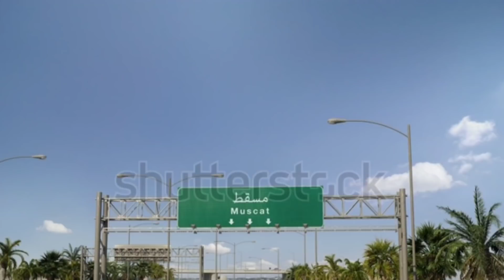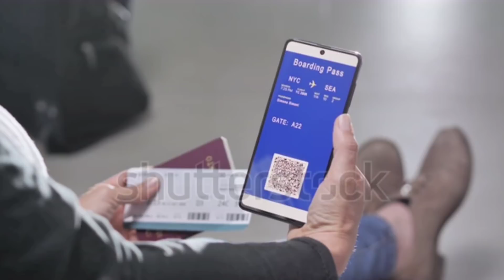kuwait / dubai / saudi / oman / ne kiya 7 country ka flight band || 7 desho ke leye flight ban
in this video 👇

kuwait oman saudi arabia uae flight ban for 7 countries

oman flight update today
oman today news
flight news today
muscat news today
oman news today flight
oman flight open news today
oman flight news
oman news today live
oman flight news today in hindi
bangladesh to oman flights news today
oman flight open news
saudi arabia
saudi arabia flight news
saudi arabia flight ban
saudi arabia flight update
saudi arabia flights
saudi arabia flight open date
saudi arabia flight schedule
saudi arabia flights ban
saudi arabia flight operation
saudi arabia flight available
uae news tamil
uae news bangla
uae new telugu
oman news today
oman news today hindi
oman news today malayalam
oman news today tamil
oman news today telugu
oman news today bangla
oman news aaj ke
oman news
oman news tamil
oman news telugu
oman news malayalam
oman news bangla
oman news hindi
soudi arabia news
saoudi arabia news today
saoudi arabia news today tamil
saoudi arabia news today malayalam
saoudi arabia news today telugu
saoudi arabia news today hindi
saudi arabia
soudi arab visa for indian
kuwait visa for indian
oman visa for indian
uae visa for indian
saudi news
saudi news malayalam
saudi news telugu
saudi news bangla
kuwait news
kuwait khabar aaj ke
kuwait news hindi aaj ke
kuwait news today tamil
kuwait flight news today malayalam
kuwait flight news today hindi
kuwait flight news today telugu
kuwait flight news today tamil
kuwait news today hindi
kuwait airport news
oman airport news
saoudi arabia airport news
uae airport news
kuwait news flight
kuwait news flight open
kuwait news flight news today
kuwait news for indian
kuwait news fire
kuwait news family visa
kuwait news flights to india
kuwait news for pakistani
kuwait news gold rate
raaz gulf news kuwait
gulf news kuwait malayalam
gulf news kuwait hindi
kuwait good news
kuwait gulf news telugu
kuwait gold news